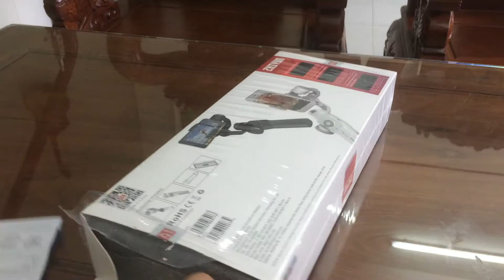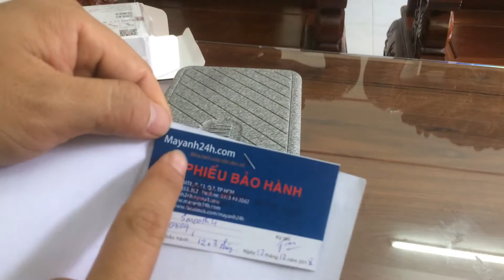Chống rung quay vieo